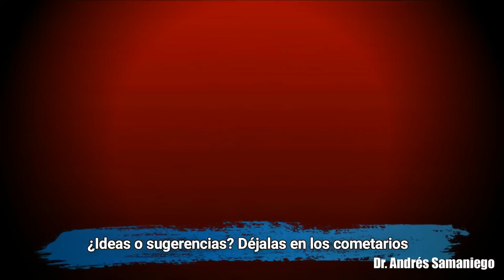Sutura | Punto simple | Cirugía (Médico Real)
Aprende de manera fácil y completa como realizar un nudo simple en un simulador de piel.

¿Quieres apoyar a la de educación?

¿Quieres saber más? Te dejo un vídeo que te puede ayudar en tus objetivos quirúrgicos.

Nota: Finalmente quiero darte las gracias y decirte que eres libre de comentar tus dudas e inquietudes en la caja de comentarios, con gusto todos las contestaremos.